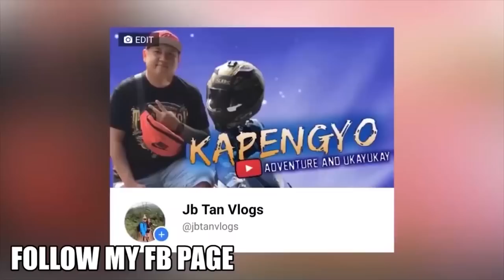BILLY MAMARIL NAPAAWAY SA CANADA UNEXPECTED (PBAMOTOCLUB TEAM AMAZING)